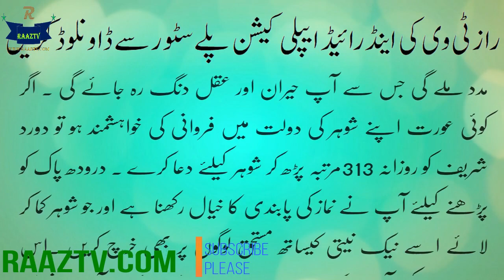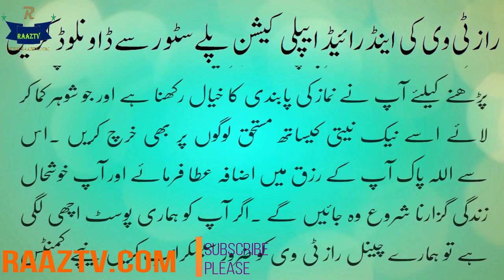powerful wazifa for women.